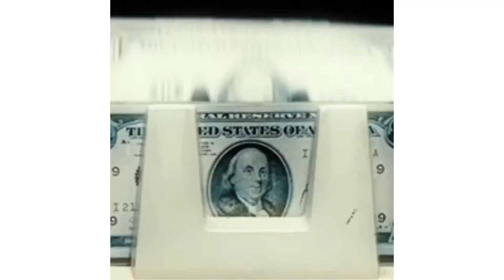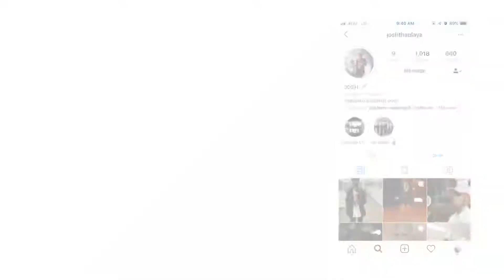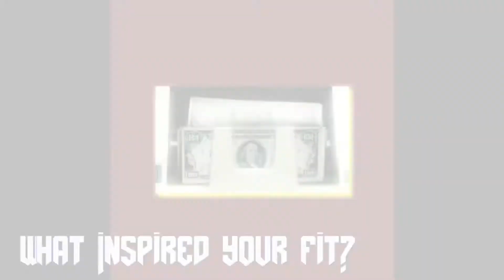What Highschoolers are ACTUALLY wearing (Central Texas) W/ Crew Cafe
WASSSSSUP CREW ! We have been hella inactive recently and we're very sorry, school and the holidays have been eating up our time and we've also been pretty lazy ourselves but we're about to get back on it and be consistent again !